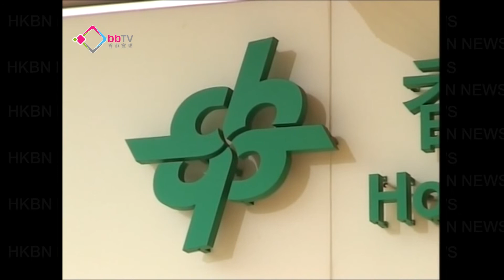單程證港人內地妻准私院分娩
政府宣布，即日起持有單程證的香港居民的內地配偶，可在香港私家醫院分娩。